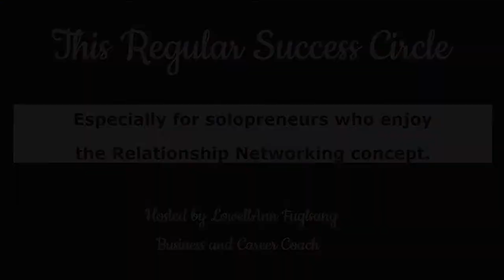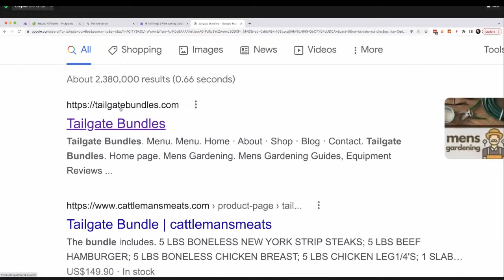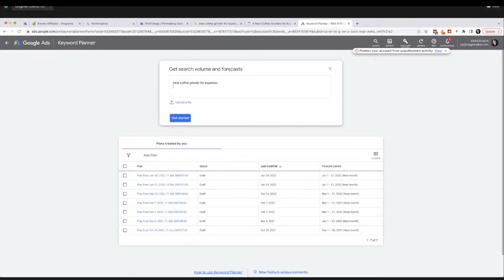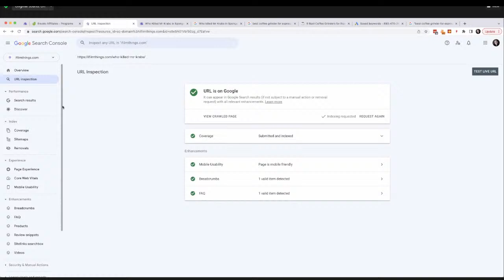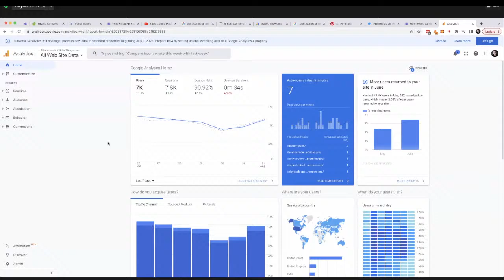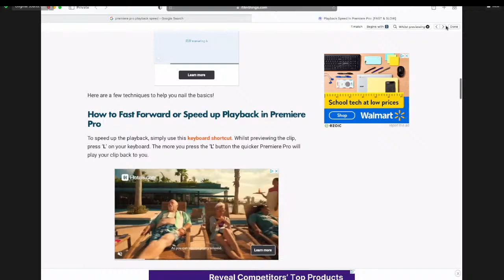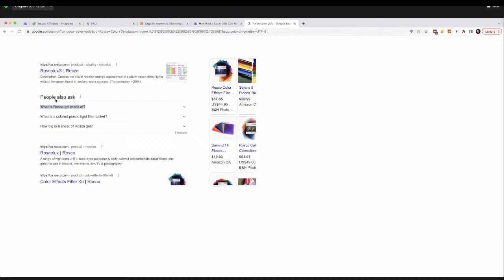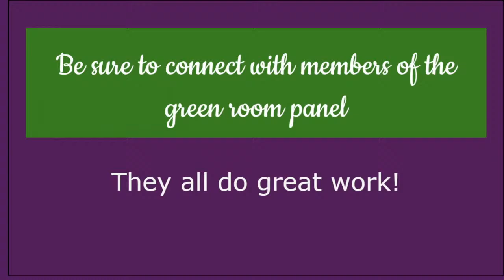Get Traffic To My Website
Get Traffic
00:00 Start
00:06 Intro
00:54 Greeting
1:34 Participant Introductions
11:41 Introductory Context
13:10 Jay's interesting site (Tailgate Bundles)
14:34 It all starts with Keywords
17:33 Google Ad Planner
23:50 Google Search Console
27:53 Bing Webmaster Tools
30:43 Repurpose content into videos
32:24 Pinterest
33:20 Twitter
36:05 Intent Traffic
37:07 Repeat the process
37:55 Jay's Social Media Traffic Training
38:49 The importance of Keyword Research
39:36 No one searches for your brand!
40:03 Vivek & LA's How To Build a Course in WordPress
41:01 Still No Traffic!!
41:01 On -Site SEO
43:15 Rich Snippets
44:25 SOP (Standard Operating Practice)
44:51 FAQ Snippets
49:09 Position 0 is gold
52:40 Learn those tools
53:40 Participant questions & comments
1:04:53 It's important to do what you love - with passion!
1:05:35 Outro